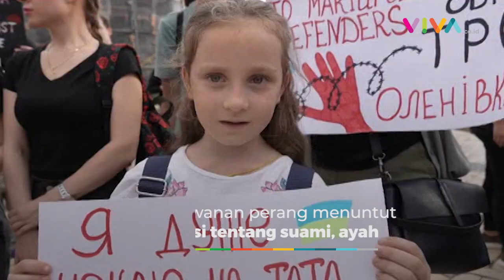Aksi Demonstran Ukraina Tuntut Keselamatan Tawanan Perang yang Ditahan Rusia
VIVA - Kerabat tawanan perang yang ditangkap oleh Rusia berkumpul di Kyiv tengah pada hari Kamis, 4 Agustus 2022 menuntut agar organisasi internasional menjamin keselamatan para tawanan perang. (ST-A-SW)